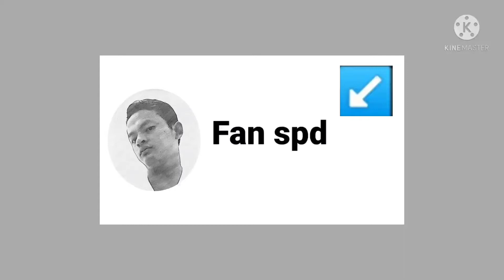TAMIYA STB || KOLEKSI TAMIYA STB part 2.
saya ada koleksi tamiya stb. saya gemar mengkoleksi tamiya stb. koleksi tamiya stb sebanyak mungkin..